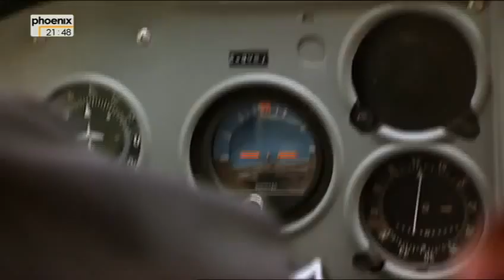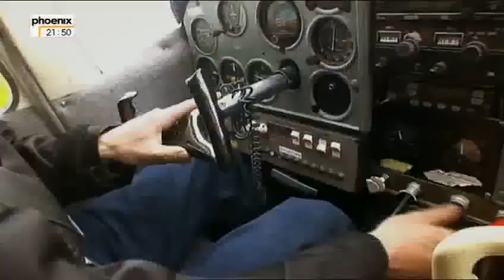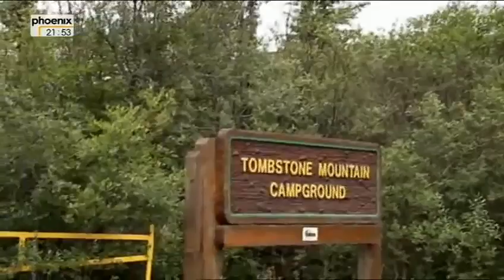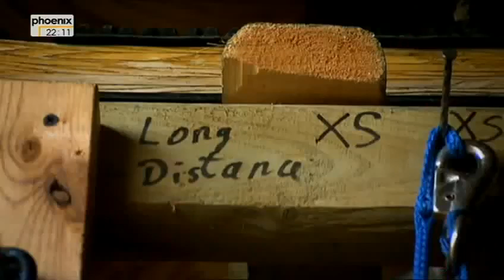Deutsche Doku HD: Abenteuer Yukon Reise in das wilde Herz Kanadas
Wenn Ihr mehr deutsche Dokus sehen möchtet, dann aboniert einfach meinen Kanal - Eure DokuMaus :-)